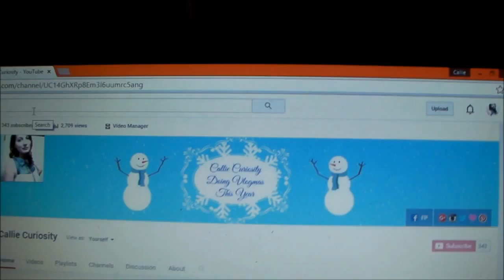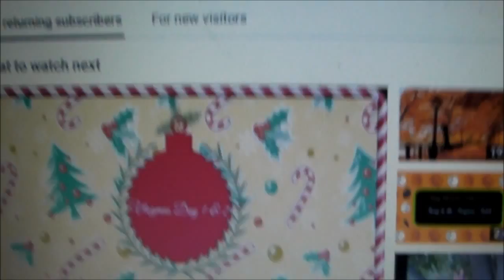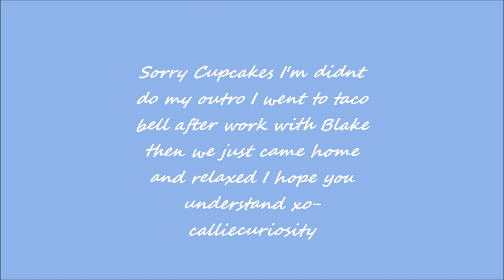Vlogmas Day 3 Presents | Callie Curiosity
p♥Give This A [BIG] Thumbs Up If You've Enjoyed♥